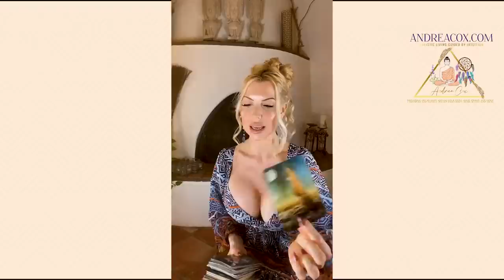Healing ❤️‍🩹 Ancestral Karma ~ Financial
Thank you for supporting my work below!

🌿HOLISTIC BOOKS PROGRAMS & RETREATS

🔮Tools to aid your Spiritual Journey🔮